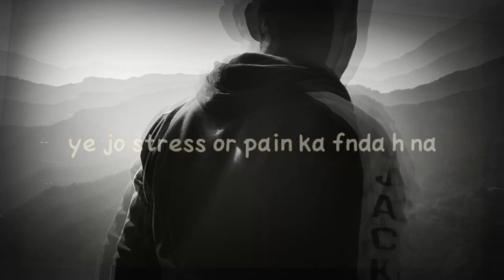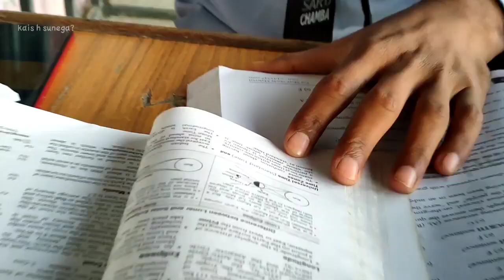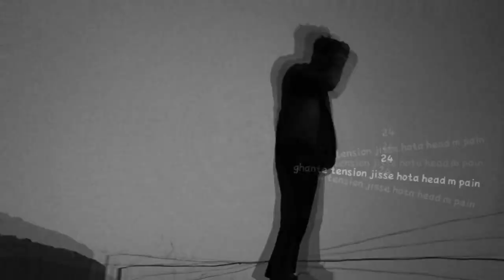Stress pain rap song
This video and audio is recorded on mobile phone
Lyrics by vishavjeet singh rana
Rap by vishavjeet singh rana
Act by vishavjeet singh rana
Videography by Akshay Rana
Bg music from youtube
Please support 🙏